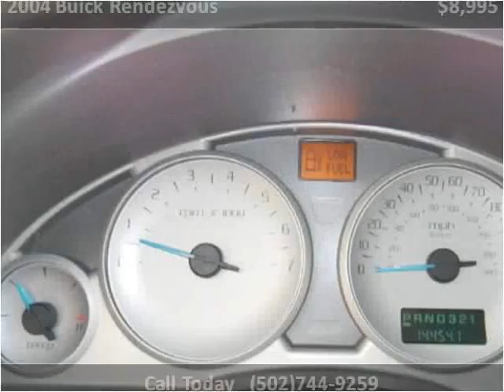2004 Buick Rendezvous Used Cars Louisville KY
This 2004 Buick Rendezvous is available from VA Quality Motors.